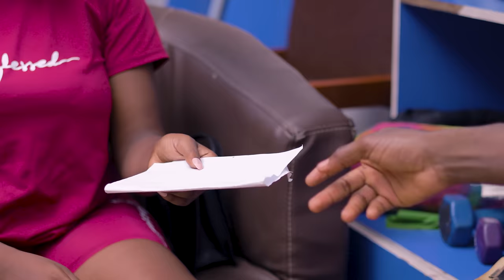Marriage Nowadays 2